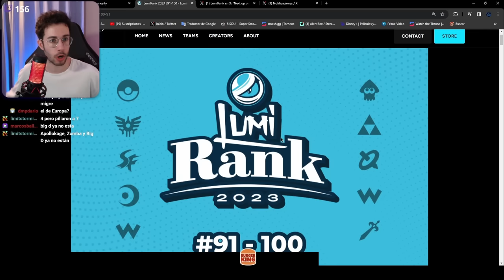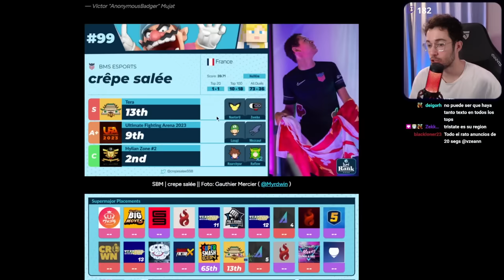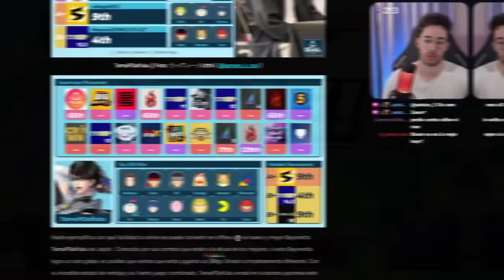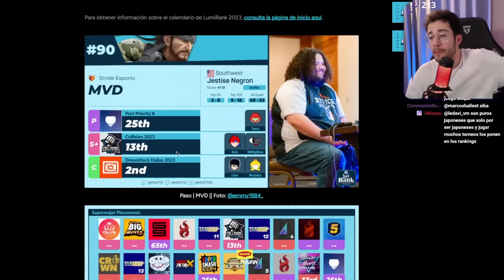LOS 100 MEJORES JUGADORES DEL MUNDO EN SMASH ULTIMATE | Top 50-100 Oficial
En esta ocasión os traemos el ranking oficial de los mejores jugadores del mundo en Super Smash Bros. Ultimate.

0:00 - Intro
1:04 - Mr. E
2:19 - Crêpe salée
3:37 - Supahsemmie
4:35 - Jahzz0
5:31 - Senra
5:52 - MVD
7:00 - Leon
7:53 - Jake
8:29 - Nao
9:23 - Jakal
10:27 - AndresFn
11:31 - BassMage
12:31 - BeastModePaul
13:15 - Anathema
13:49 - Cosmos
14:43 - Sigma
15:16 - Lui$
16:20 - Paseriman
17:05 - Capitancito
17:30 - Ouch!?
18:37 - Takera
19:29 - Luugi
20:18 - Tilde
20:50 - Hikaru
21:42 - AlanDiss
22:44 - Quidd
23:11 - Tarik
23:50 - Toriguri
24:21 - MKBigBoss